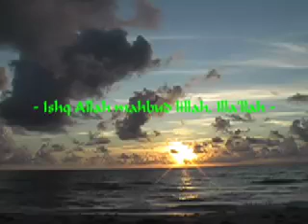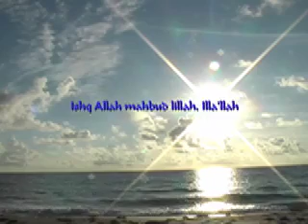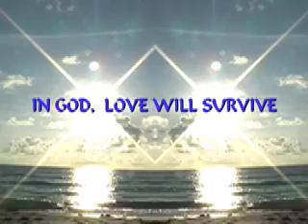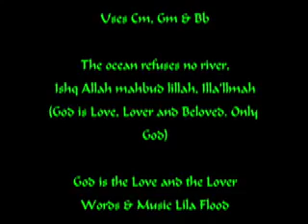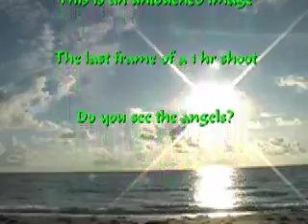Ocean Refuses No River 22